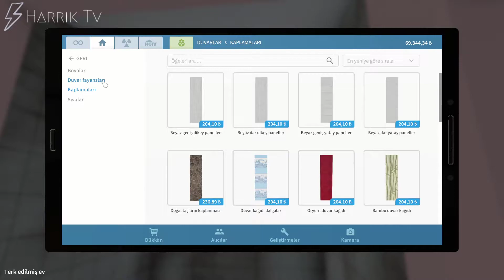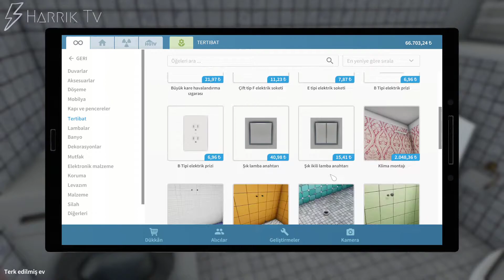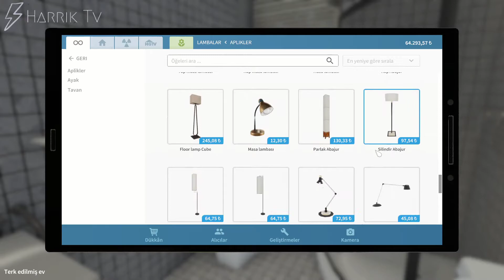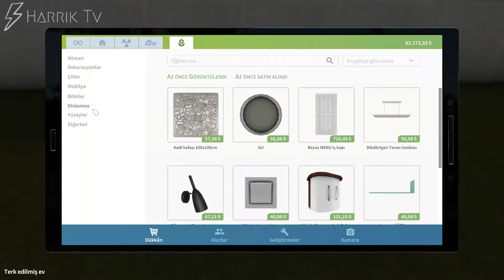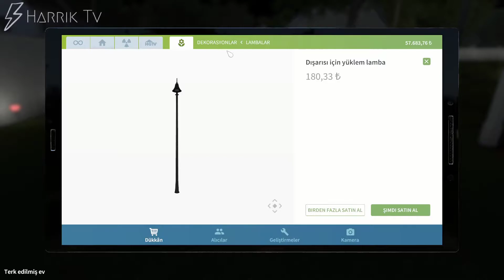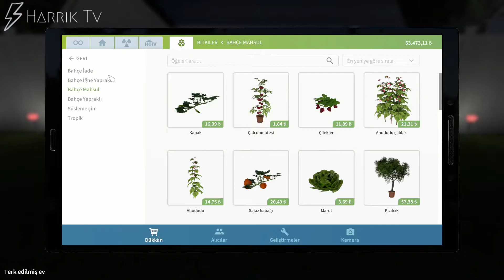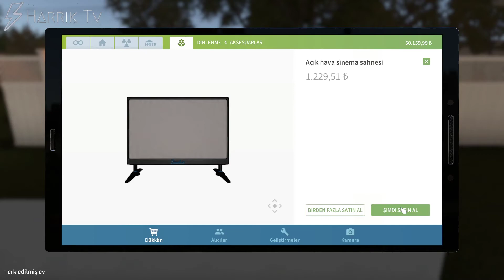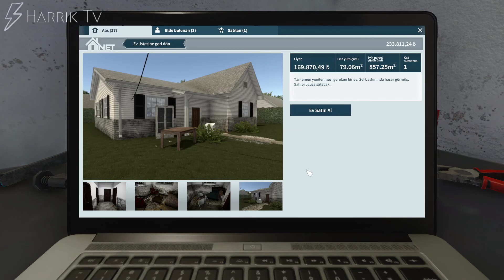Terk Edilmiş Ev (SATILDI) #2 Bölüm 7 | House Flipper Türkçe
Terk edilmiş evimizin banyo ve bahçe tasarımlarını bitirip açık arttırmada sattık.

Yeni Belgesel Serimiz :D Mimarlık Yolunda